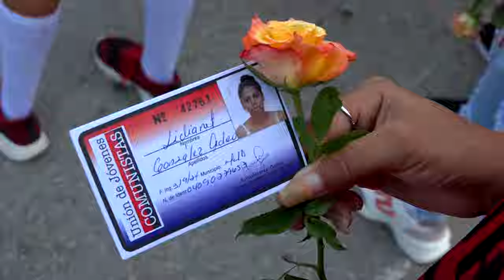Honran los manzanilleros al señor de la vanguardia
En marcha unida los manzanilleros rindieron tributo a Camilo Cienfuegos Gorriarán,  en el aniversario 65 de su desaparición física  y al Che Guevara en el aniversario 57 de su caída en combate con un acto y peregrinación. Las avenidas Primero de Mayo y  Masó acogieron la marcha de cientos de pobladores que llegaron hasta el malecón manzanillero para ofrecerle flores al Héroe de Yaguajay